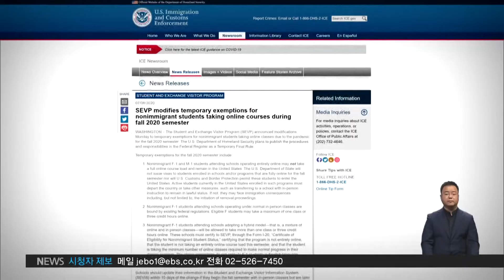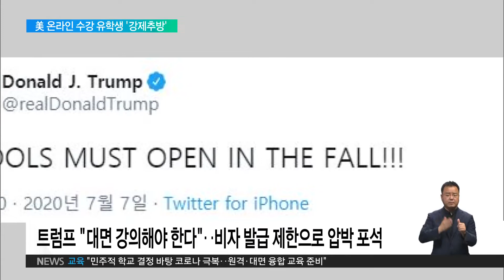2020. 07. 07 美 온라인 수강 유학생 비자 취소‥한국 유학생도 직격탄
미국 행정부가 온라인으로 수업을 듣는 외국인 학생들에 대해 강제 추방이라는 초강수 대응을 선언했습니다. 당장 한국 유학생들도 타격을 입을 것으로 보입니다.
서현아 기자의 보돕니다.

[리포트]

미국 이민세관단속국이 어제 발표한 공지문입니다.
이번 가을학기에 모든 수업을 온라인으로 진행하는 학교에 다니는 외국인 유학생은 미국을 떠나야 한다고 명시했습니다.
미국에 남으려면, 다니던 학교를 그만두고, 대면 수업을 병행하는 학교로 옮겨야 합니다.
따르지 않으면, 강제 추방에 들어갈 수도 있다고 경고했습니다.
이번 조치는 미국 내 대학들이 잇따라 가을학기에도 온라인 수업 방침을 결정한 가운데,
발표됐습니다.
하버드대는 모든 수업을 온라인으로 할 예정이고, 프린스턴대도 거의 모든 수업을 온라인으로 진행합니다.
하루 신규 확진자가 5만 명을 넘어 최고치를 경신하는 등 감염 우려가 심각하다는 판단 때문입니다.
하지만, 트럼프 대통령은 트위터를 통해, “학교들이 가을에 문을 열어야 한다”며 수업 재개 의지를 드러냈습니다.
온라인 강의를 듣는 유학생들에 대한 제재 조치도 대학들의 대면강의 재개를 압박하려는
포석으로 풀이됩니다.
타격은 한국인 유학생들에게도 불가피합니다.
다니는 학교가 어떤 정책을 정하느냐에 따라 미국 체류 허가가 좌우되는데, 그렇다고 학교를 갑자기 바꾸는 것도 어렵기 때문입니다.

인터뷰: 김송하 / 미국 유학생
"현재 미국에 거주 중인 집도 있고 코로나가 언제 해결이 될지 모르는 상황에서 다 정리하고 들어올 수도 없고 유학생이라는 이유로, 혹은 미국인이 아니라는 이유로, 사실 불합리한 대우라는 생각이 들었거든요."

지난해 기준 미국 내 외국인 유학생은 백만 명 정도이며, 한국인 유학생은 5만 2천여 명으로
세 번째로 많습니다.